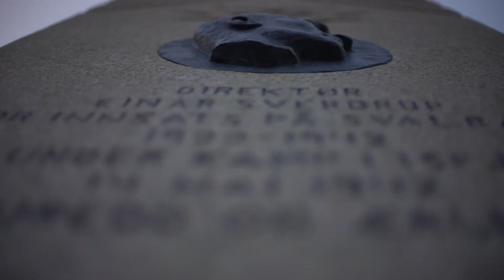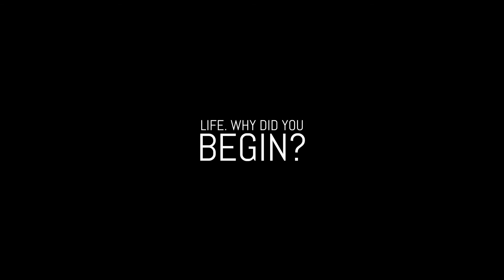CODES | what is the origin of information? | thoughtshort #12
owl in space's (owlinspace) film: CODES explores the origins of DNA, and why it is so significant that DNA is an information carrying code. Similar to machine this information can be transformed but not created, which begs the question, what is the origin of this information?